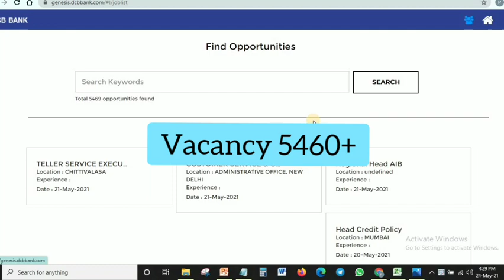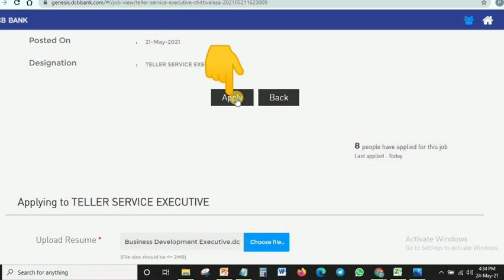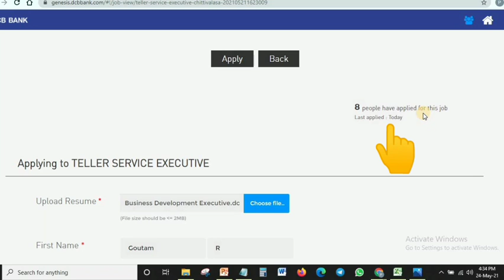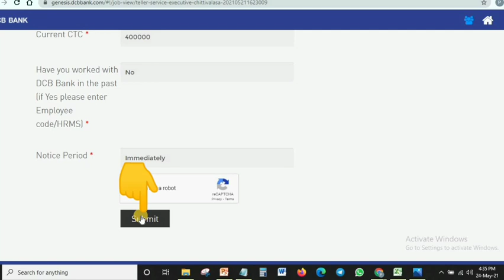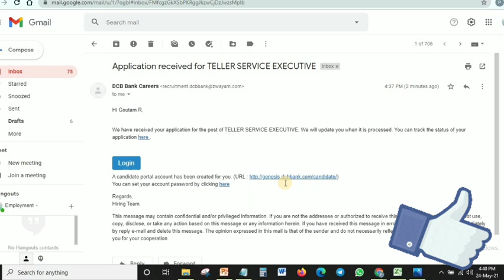How to Apply DCB Bank Job Online 2121 | Step by Step | Full Video